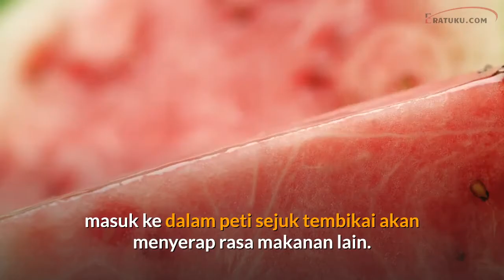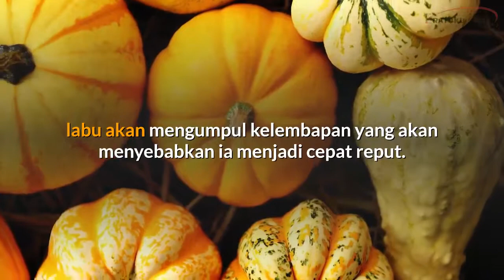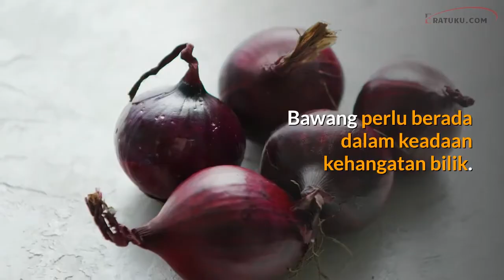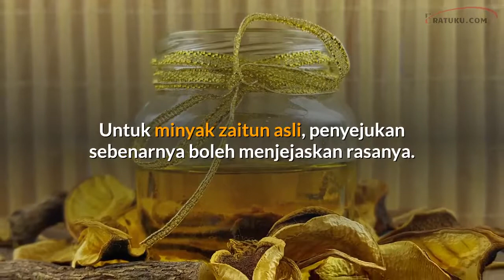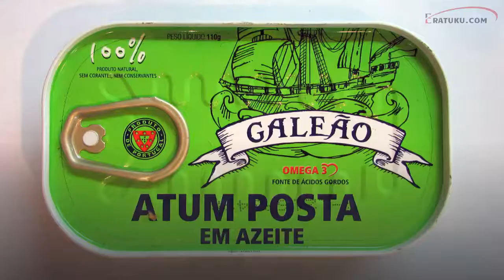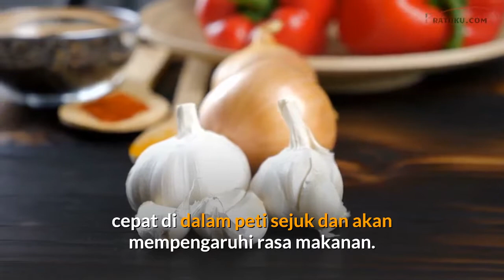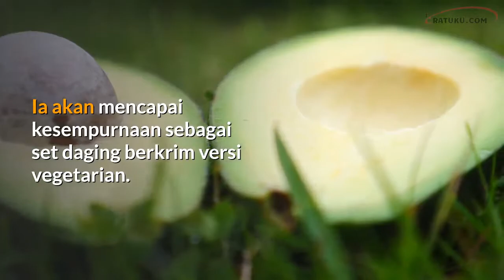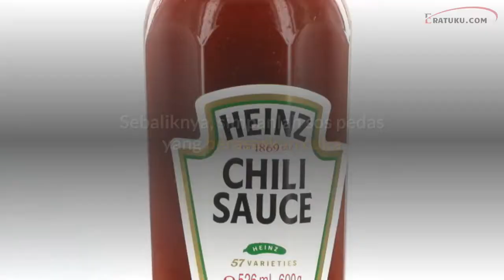Jangan Letak 20 Makanan Ini Dalam Peti Sejuk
Ramai orang suka simpan makanan mereka di dalam peti sejuk. Tetapi perlu anda tahu bahawa bukan semua makanan sesuai untuk simpan dalam peti sejuk.